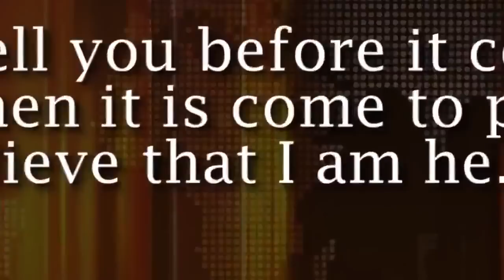Strong 5.8 EARTHQUAKE has just Struck CHILE @ 70 mls Deep Oct.7,2012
Oct.7, 2012 A strong 5.8 earthquake has just struck Chile, South America @ 70 mls deep. It happened at 9:50 PM EST
[a rapid generic news release until official upload -  stay abreast]

PROPHECY July 3, 2012 (4:00 PM EST) A massive earthquake is determined on the Western flank of the Americas. It is sure to happen and in short order. All precaution should be taken where possible. Mankind need to repent and turn to Jesus Christ for eternal salvation, the one who reveals these events.

HOW TO BE SAVED:
To The Honest Enquirer, PRAY the following prayer or one similar: